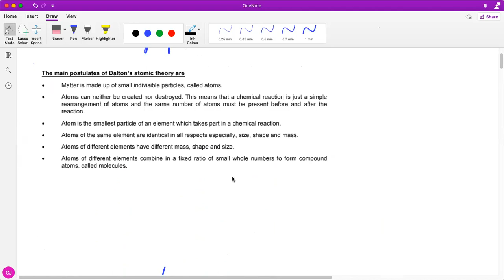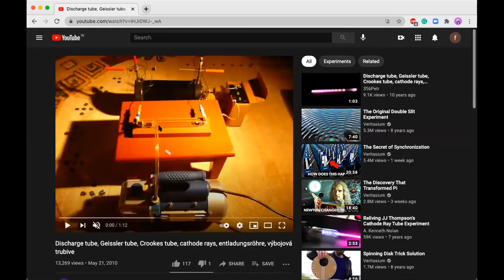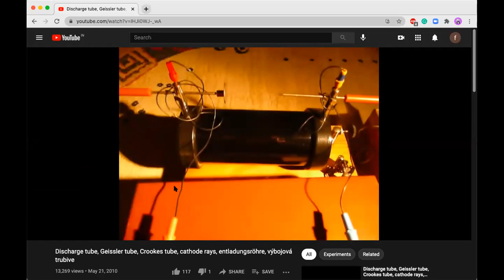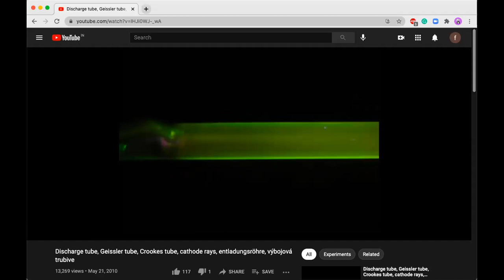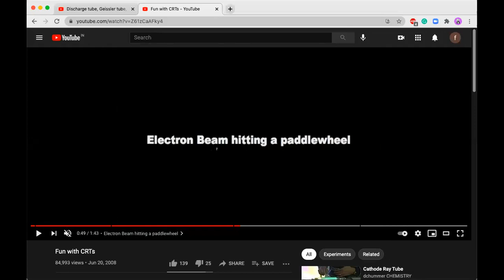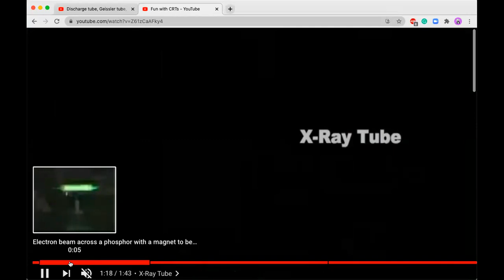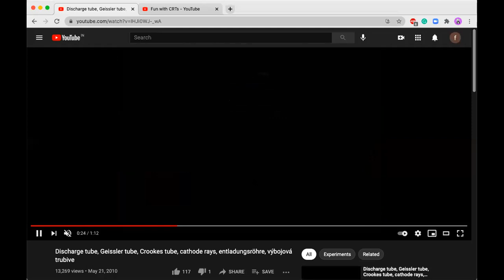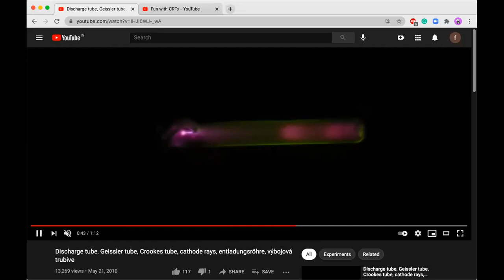Atomic Structure - Lec 1 - 3 year batch 21-24 - GJCH (Apr 11, 2021)